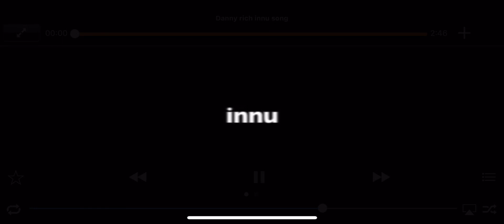Danny rich 2019